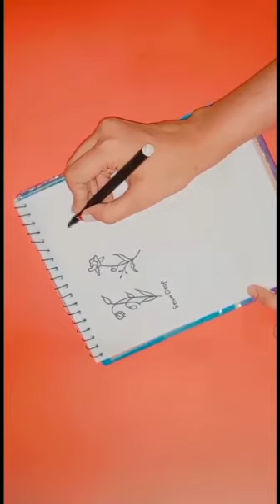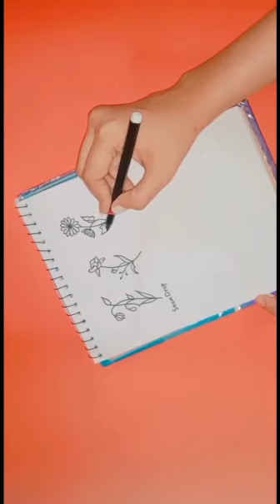Six Easy Doddle flower with name / doodle tutorial /Doodle Art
Hello Friends
Here I'm showing to make doodle art.
It's very easy to make These are the different type of flowers.
Requirement
Pencil
Marker
Sketch book
Art&CraftbySeryF@iry